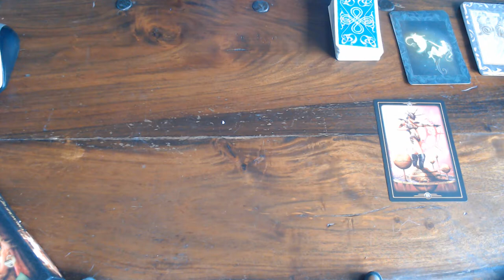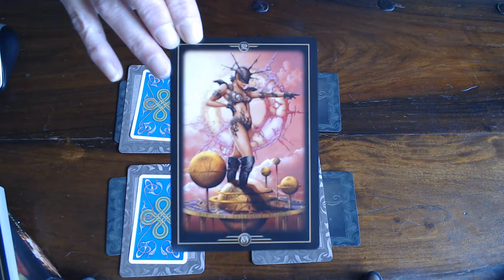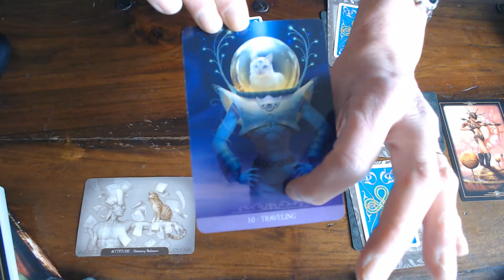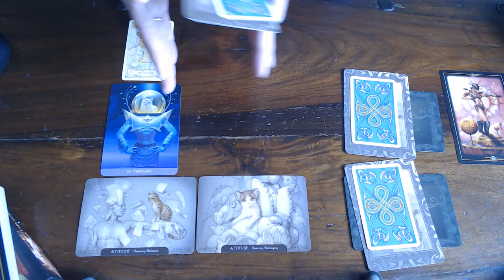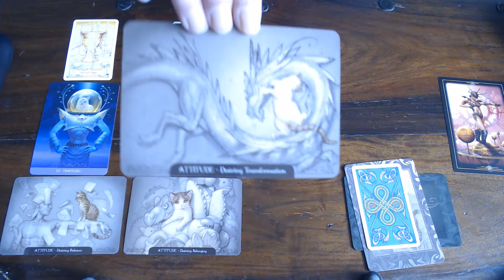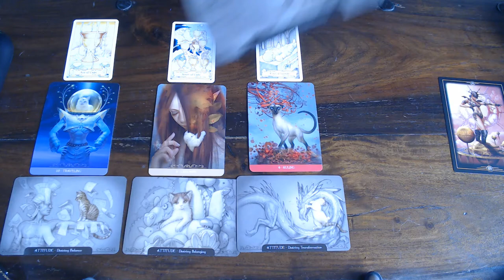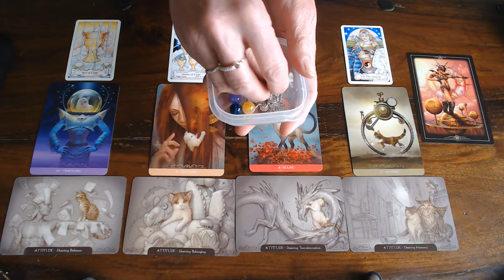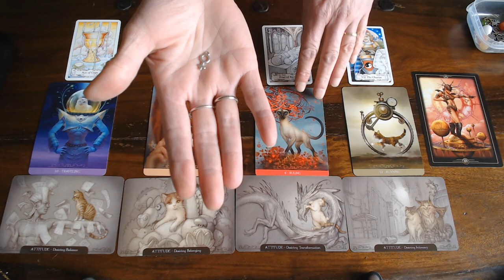PISCES WEEKLY 2ND TILL 8TH MARCH 2020-